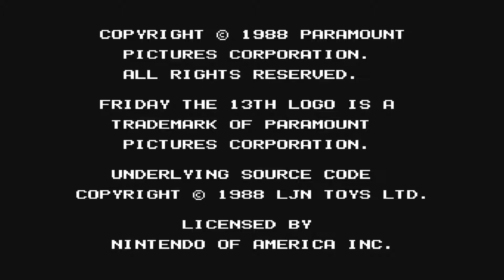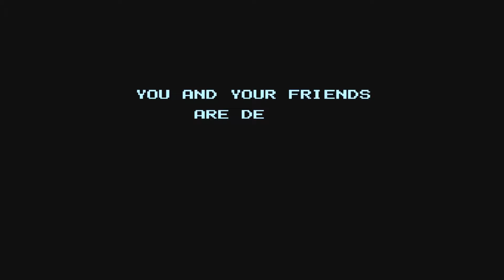Spooky Fuckery 4: Friday the 13th NES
Remember kids! Make sure you don't have underaged sex, otherwise you'll be murdered by a giant monster man!

Twitch streams Mon, Thur and Fri 4pm - 6pm PST!